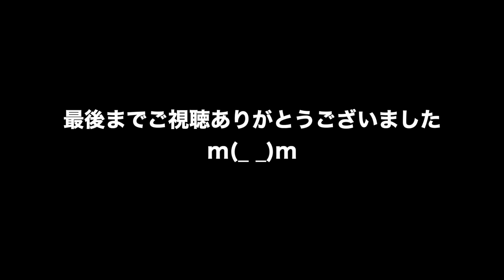動物 癒し めだか'Sファイブとヌマちゃん その255